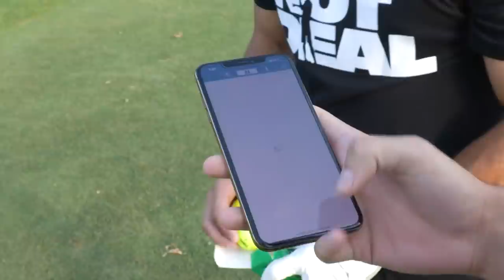The WORLD'S Best ILLEGAL Golf Ball *Always Flies Straight*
One purchase On My store Automatically enters you to WIN A MAVRIK hybrid!!!

 WORLD'S Best ILLEGAL Golf Ball this is a game changer!! Hope you guys enjoyed!! Crazy video coming out next week!